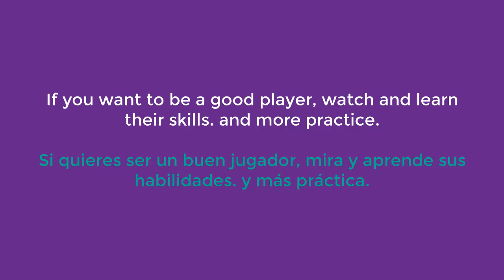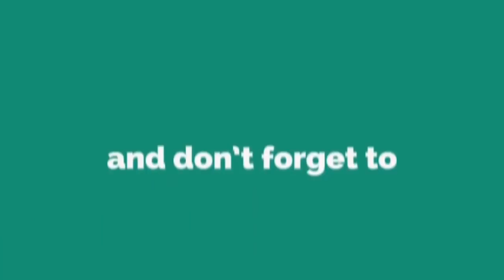2.6 HOG CYCLE GODS | TOP 5 PLAYERS GLOBAL LIVE LADDER PUSH